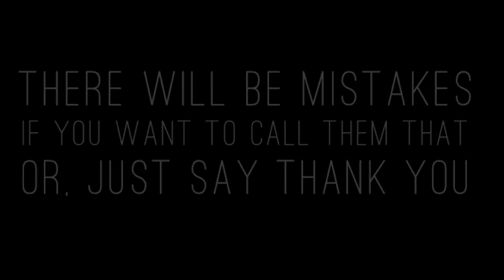"Thank You" by Robin and Jenny Bienemann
"Thank You" is a collaboration between Jenny and Robin Bienemann, inspired by one of Jenny Bienemann's haiku and photo.  Robin plays guitar, Jenny plays xylophone, and they both sing.

The piece premiered as part of the Haiku Milieu Virtu-Concert: Duos! in April, 2021. Contributing artists for the show included: Jenny and Robin Bienemann, Ashley and Simpson, Jim Bizer and Jan Krist, Annie and Rod Capps, Steve Dawson and Diane Christiansen, Rachel Drew and John Syzmanski, Jonas Friddle and Anna Jacobson, Ingrid Graudins, Klem Hayes, Anne Heaton, Ernie Hendrickson and Pete Muschong, Deb Lader and Evan Silver, Ron Lazzeretti and Dave Walker, Anna Sacks and Marcus Trana, Jodi Walker and Kay Williams.